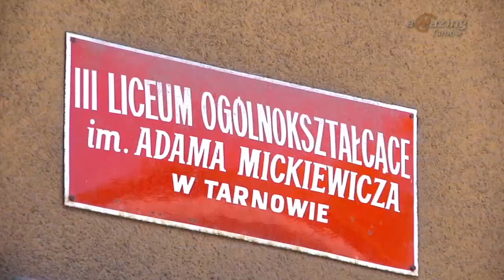III Liceum najlepsze w Tarnowie! - Magazyn Miejski 20/01/2016 - imav.tv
III Liceum zajęło pierwsze miejsce wśród szkół ponadgimnazjalnych w Tarnowie w opublikowanym rankingu Fundacji Edukacyjnej Perspektywy. W małopolsce trzecie uplasowało się na ósmym miejscu, a w całej Polsce na 134 lokacie. O miejscu w rankingu decydowały sukcesy szkoły w olimpiadach, wyniki z matur z przedmiotów obowiązkowych oraz wyniki matur z przedmiotów dodatkowych. W rankingu znalazło się 500 najlepszych szkół z całej Polski. Cztery z nich, to licea tarnowskie. Oprócz trzeciego liceum w rankingu pojawiło się I, II i IV liceum. Ukazał się również ranking najlepszych techników w kraju, który obejmował 300 szkół. Na 187 miejscu uplasował się Zespół Szkół Technicznych im. Ignacego Mościckiego. 279 pozycje w tym zestawieniu zajął Zespół Szkół Budowlanych.